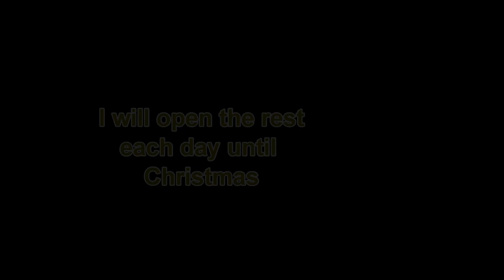Brody and his Funko Marvel Advent Calendar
Brody received his Funko Marvel Mini Pop Advent Calendar on December 10. 2022.   He wanted everyone to see which Funko Pocket Pops are inside as he opened the first ten days of December.

Hello, I am Ski Kowaleski and welcome to my takowaleful adventure channel.

On this channel, I share my family's everyday adventures in photos and video.

As we all know, life is a constant journey of everyday adventures.  Our adventures are joyful, special moments and celebrations along with everyday experiences.  These adventures create an opportunity for me to document and share with you, our life events and learnings.

I will make every effort to reply and answer any questions that you may have.

Please join us in our journey!